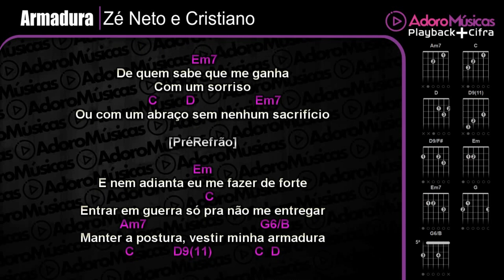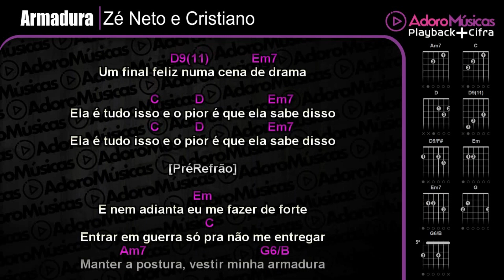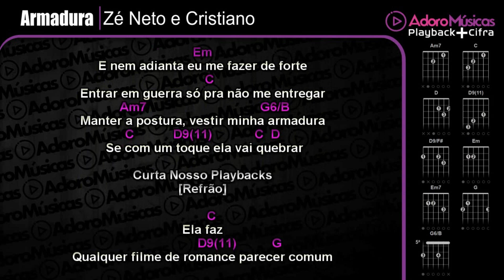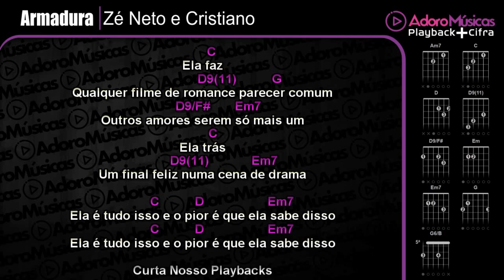Armadura Zé Neto e Cristiano Playback + Cifra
Faça sua Assinatura Mensal, Anual ou Vitalícia em nossos Aplicativos Oficiais, Android, Windows e MacBook. e tenha acesso a nosso Playbacks Profissionais com Letras, Cifras e Opção de Mudança de tom, Baixe e Assine Faça Sua Assinatura Vitalícia Agora pelo Whatsapp 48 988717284 é tenha Acesso a Mais de 4Mil Playbacks Profissionais Com Cifras e Apps Exclusivos que Mostram a Cifra e tem opção de Alterar o Tom em Tempo Real(Acervo Mais Atualizado do Brasil) 4 mil playbacks, Lançamentos Semanais | Compre pelo whatsapp Link da Lista de Playbacks Ajude o Canal dando uma Contribuição a partir de R$ 5,00 Obrigado Cante e acompanhe no violão Armadura Zé Neto e Cristiano

Zé Neto e Cristiano - ARMADURA

Zé Neto e Cristiano - Armadura - Esquece O Mundo Lá Fora
Zé Neto e Cristiano Acústico